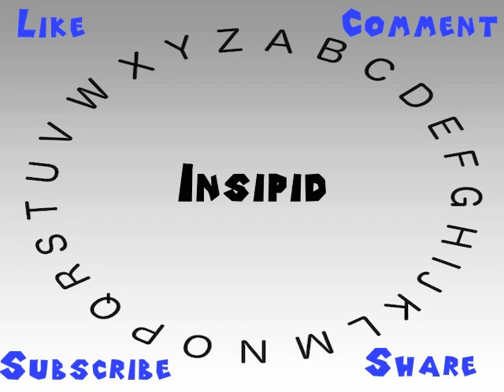How to Say or Pronounce Insipid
This video shows you how to say or pronounce Insipid.

How would you say Insipid?